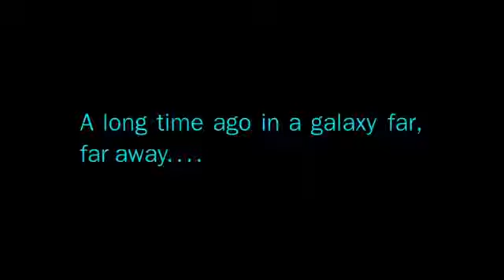Angry Birds Star Wars out on November 8!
Лучшая игра 2013 года! Встречайте долгожданных Angry Birds ONLINE. Только сегодня регистрация БЕСПЛАТНО. Не медли, жми